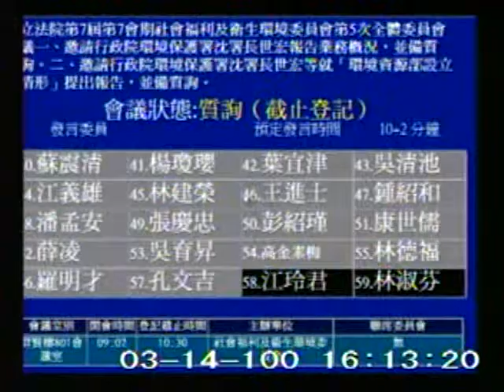2011-03-14 江玲君 發言片段, 第7屆第7會期社會福利及衛生環境委員會第5次全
會議簡介: 立法院第7屆第7會期社會福利及衛生環境委員會第5次全體委員會議一、邀請行政院環境保護署沈署長世宏

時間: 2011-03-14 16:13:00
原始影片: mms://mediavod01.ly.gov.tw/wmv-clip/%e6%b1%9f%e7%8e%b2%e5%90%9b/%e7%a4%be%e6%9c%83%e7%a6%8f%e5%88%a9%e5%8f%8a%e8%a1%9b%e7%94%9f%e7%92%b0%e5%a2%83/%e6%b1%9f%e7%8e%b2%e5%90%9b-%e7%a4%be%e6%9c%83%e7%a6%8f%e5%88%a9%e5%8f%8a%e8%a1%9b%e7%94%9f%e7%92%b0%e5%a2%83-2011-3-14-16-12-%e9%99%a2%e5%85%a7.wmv